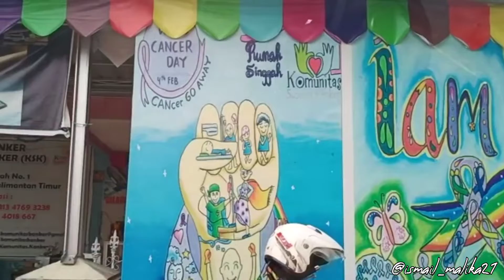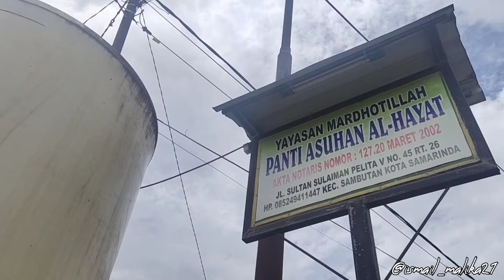Berbagi PAMPERS & SANTUNAN UNTUK RUMAH SINGGAH/LANSIA & PANTI ASUHAN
Lokasi 1 Rumah singgah ICARE
Lokasi 2 Rumah KANKER
Lokasi 3 Rumah lansia FDJK
Lokasi 4 Panti asuhan BAITUL HASAN
Lokasi 5 Panti asuhan AL HAYAT

MINTA HALAL DAN RIDHONYA ,SEMOGA BERKAH DAN BERMANFAAT UNTUK YANG MENERIMA 😇